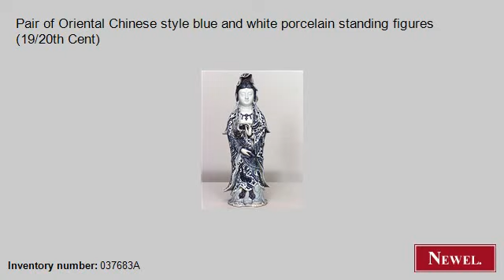Antique Pair of Oriental Chinese style blue and white porcel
- Newel.com: Antique Pair of Oriental Chinese style blue and white porcelain standing figures (19/20th Cent) (Oriental, Chinese, figure, small figure, porcelain) (Newel Art and Antiques, New York City)